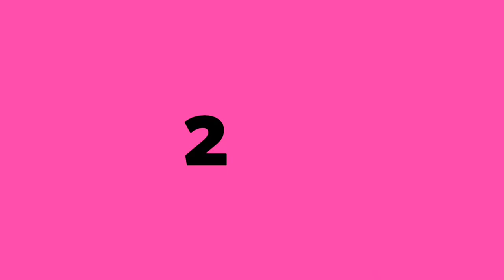2 JEUNES RAPPEURS IVOIRIENS TRÈS TALENTUEUX